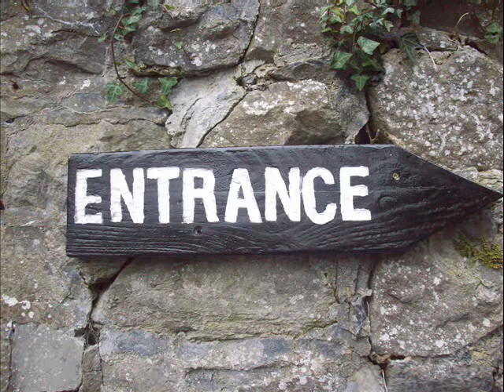First Year Art Project (Digital Photography)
My digital photography project for 1st year in art college!!